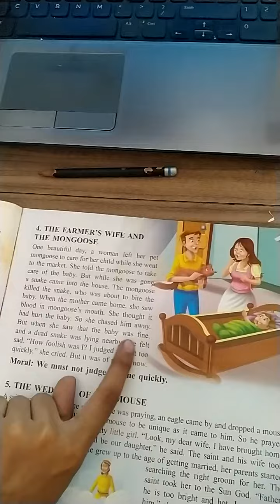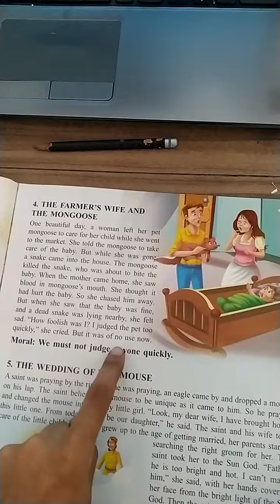kids beautiful story story name: the farmer's wife and the mongoose